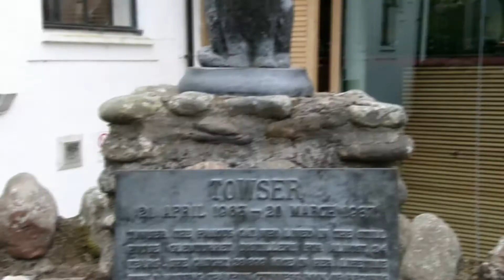Strangest Cat Behaviors Explained | Awesome Cat Facts to Understand Them Better | Animals World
Scary strange bizzare cat facts to understand them better.
BIZARRE Cat Facts You Need To Know

SCARY FACTS ABOUT CATS
Cats are the most popular pets in the world, three times as many as dogs.
There are more than 500 million cats in the world, belonging to about 40 well-known breeds.
Even someone who doesn't love cats can't stay apathetic to that when meets a sweet, cute, innocent-looking kitten…
Although the ancient Egyptians were thought to be the first civilization to domesticate cats, the oldest known domestic cat was found in a tomb of 9,500 years within the island of Cyprus in 2004.
How much do we know about the cats which are on the top of mysterious animals?
In the historical process, we have reached the spooky truths and some sad facts that have happened to cats from time to time and some information that we still do not know whether they are legendary or real.
 Every year, around four million cats are eaten as food in Asia. Uh… I recommend we shouldn't go into too much detail on this.
 During the Spanish Inquisition, Pope Innocent VIII called cats as the source of evil, and thousands of cats were burned. The mass killing of cats has also caused the explosion of the rat population, which has increased the spread of plague.
 Throughout the Middle Ages, cats have been associated with witchery. On St. John’s Day all over Europe, people stuffed cats in sacks and had been threw them into the fire…
 According to the Hebrew legend, Noah prayed to God that all the food kept in the ship would not be eaten by the mice. In response, God made the lion sneeze and a cat came out of the lion's mouth. So the rats in the ship became hunting (victims) while they were hunters.
 In the 1750s, Europeans recommended cats for the Americans as the way to control the plagues.
 They are responsible for the extinction of 33 different species in total. Cats are considered among the 100 most invasive species.
 A memorial tower was built in Scotland for a cat named Towser, who caught about 30,000 mice during lifetime.
 When a domestic cat died in ancient Egypt, family members mourned by shaving their eyebrows. After the funeral, the cats were turned into a tiny mummy and placed in a family grave or an animal cemetery.
 In 1888, more than 300,000 mummified cats were found in Egyptian cemeteries. These cats were removed from their wrappings and taken to the US and England to be used as fertilizer by farmers.
 In ancient Egypt, cat smuggling was punished with death. Phoenician merchants sold illegal cats to wealthy people living in Athens and other important cities.
 Spanish-Jewish culture reveals that Adam's first wife, Lilith, was a black vampire cat who sucked blood from sleeping babies. It is still said that because of superstition, the acquisition will suffocate a sleeping baby or suck the child's breath.
 In many parts of Europe and North America people believe that black cats point to bad luck, whilst in Britain and Australia black cats are believed to bring luck.
 The Celts are the ancestors of modern Europeans.  Although their exact origins are not known, it is known that they settled in Europe in 400 years B.C. Cats were the protector of the supreme powers in Celtic culture. That's why people were afraid of cats. Celts, who wanted to unite with the supreme powers, sacrificed cats in religious ceremonies due to their religion. The bloody rituals with the cats were not an aggression for them, but rather a search for unification with the power of the cats.
 In Japan, cats are thought to have the power to become super spirits when they die. According to Buddhist belief, the cat's body is the temporary resting place for spiritual people.
Now the way you look at cats has changed a little bit, hasn't it? Some of this information is true, some are legendary, but it is certain that cats are the only animals that companion to the mystical adventure of mankind with their features which are not found in any other animal.